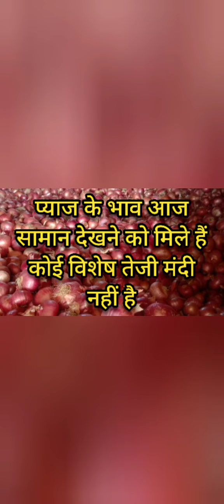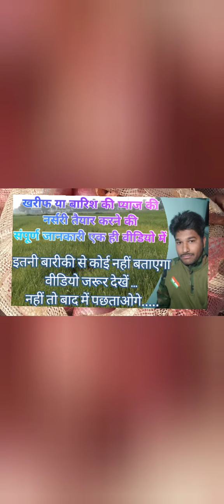June 11, 2021 शुक्रवार रतलाम मंडी भाव की जानकारी सिर्फ 1 मिनट में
रतलाम मंडी
मंडी भाव
प्याज भाव